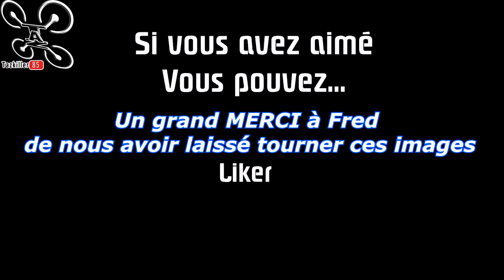Parrot ANAFI, Xiaomi Mi Drone et poursuite en Racer / Une journée à PLANET RACING (part 2)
Rush, Chasing et Crash !

- Le ANAFI Parrot est dispo chez Darty ou à la Fnac ... entre autre

Menu du jour , Rushs, Chasing et Crash ! Voici quelques images de la suite de ma journée partagée avec Pablo Sotes. Nous sommes chez Planet Racing un centre d'activités sportives qui propose pas mal de choses sur terre ou sur l'eau, Jet Ski, banane tractée, canoé, trotinette electrique etc ... Fred, le responsable, nous à autorisé gracieusement ce jour là  à tourner quelques plans interressants. Pablo a pu continuer ses tests sur le Parrot ANAFI et s'est amusé à poursuivre David en jet ski, un ami de Fred, très sympa et excité par l'experience lui aussi. Personnellement j'ai pu tester la résistance de mon Xiaomi Mi Drone, qui à fait une chute de 40m directement dans l'eau !!! Heureusement, juste 2 hélices cassées et bien sur, une batterie HS, c'est d'ailleur ce qui a provoqué la chute. Donc, comme moi, ne survolez jamais des personnes ou animaux car on est jamais à l'abri d'une panne ou erreure de pilotage. Bon Film à Tous ...

Intro : sony végas par Tazkiller85 et NARURED